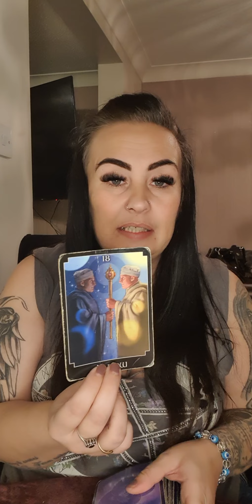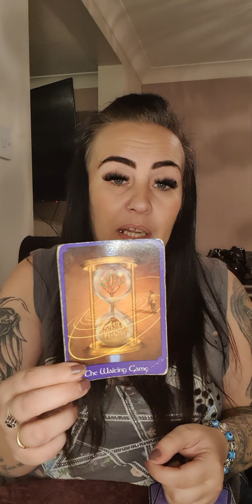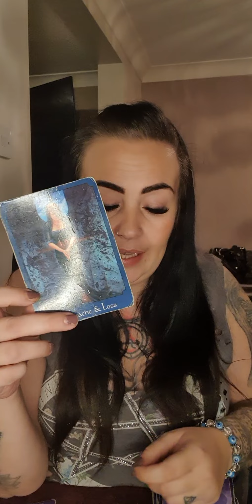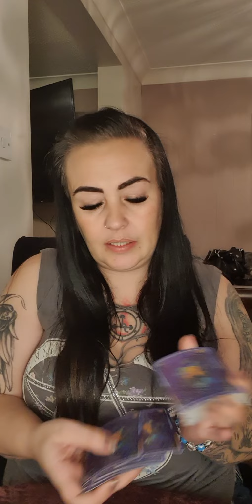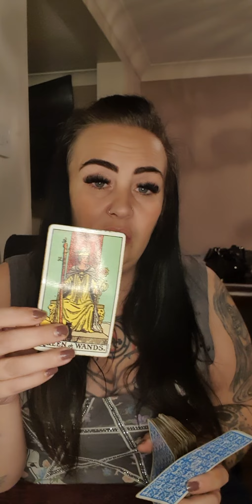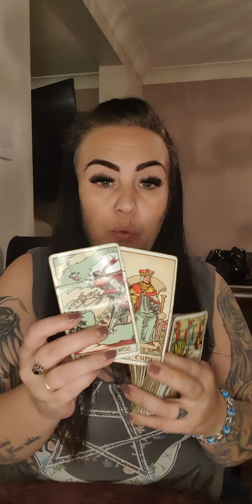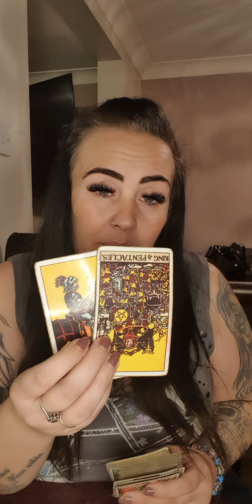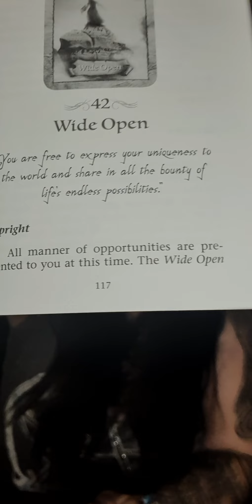Cancer december 2020 - someone showing their true colours, stand your ground!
personal readings

2 question readings pre recorded non urgent and urgent - shop on website
half hr live video readings via whatsapp
1 hr in depth live video readings via whatsapp
35 min pre recorded in depth video, you can ask as many questions as you like and i will try to work through them all *ideal for those out of the uk time zone *